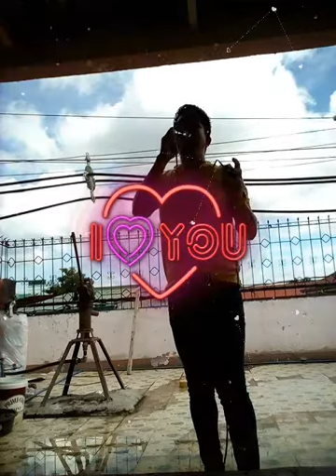Maghulat ako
sentimental song
para sa mahal ko,waaahaha